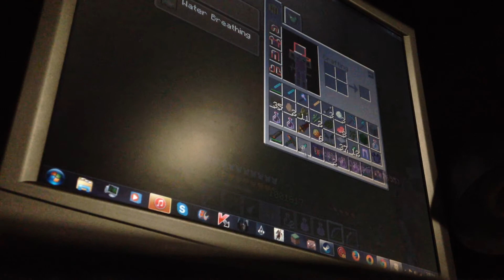Minecraft| Hexxit Modded Survival Episode 9: THE SEASON 1 FINALE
In this episode, we end season 1 of an awesome modded survival. I really hope you guys enjoyed this first season as much as I did, and if you did, show me a little love. Here’s to an epic second season.